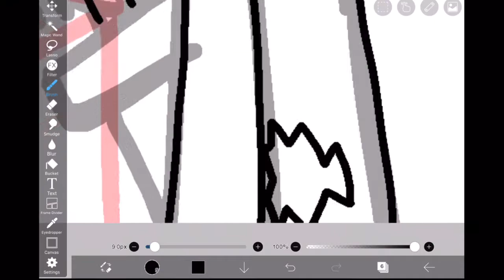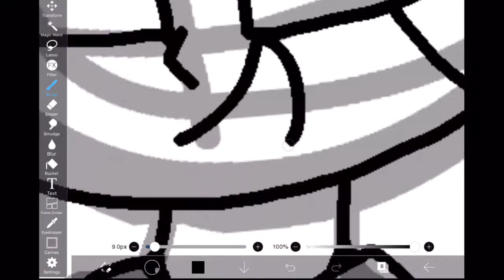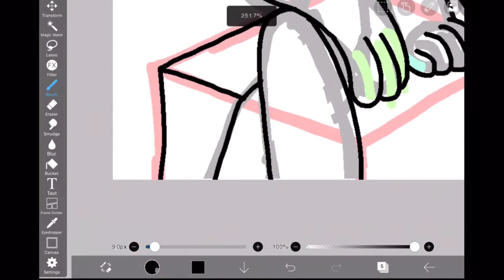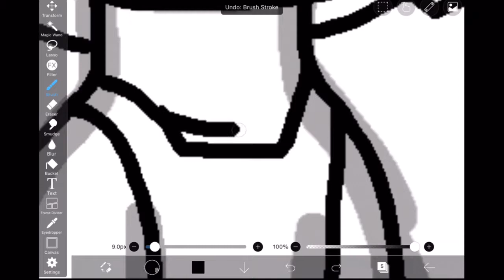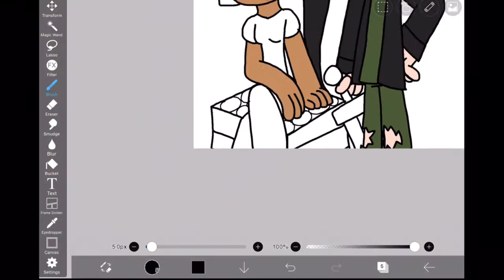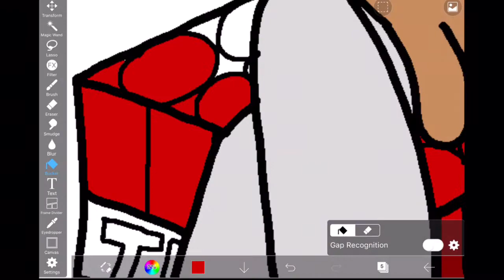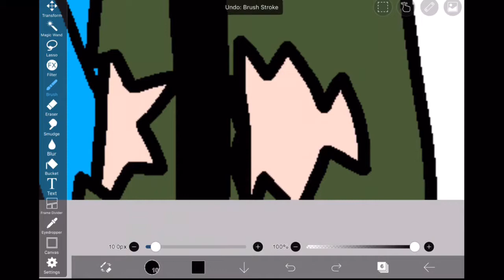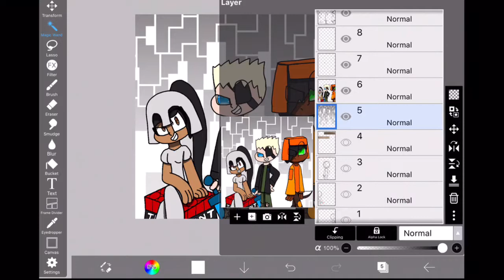Elementia Chronicles - RAT1 Speedpaint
Here have some crazy ppl

Songs:
Creeper Rap - Bass boosted (Dan Bull)
Never get used to people (Silly Letters) Afetamin (i think)
I’m gonna show you crazy (clean) (idr)